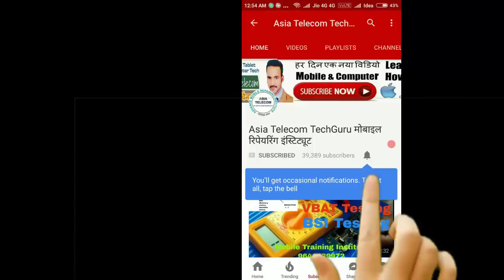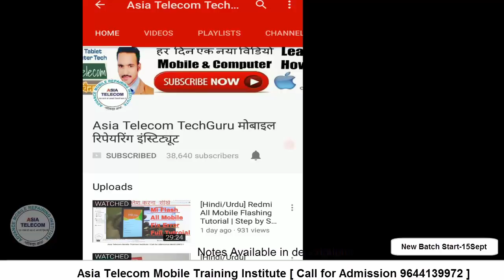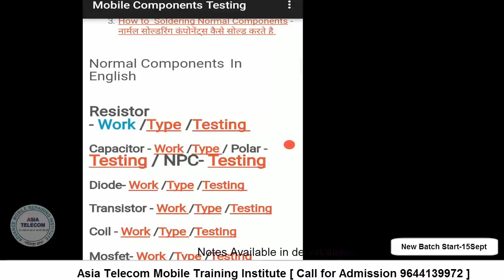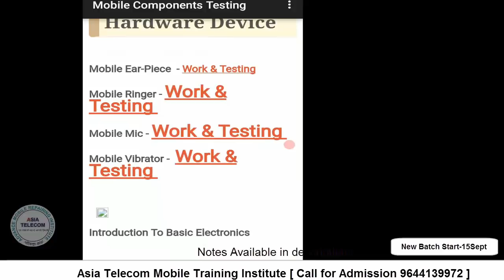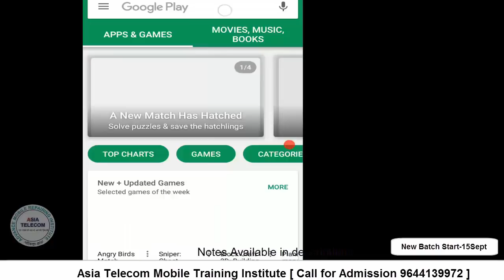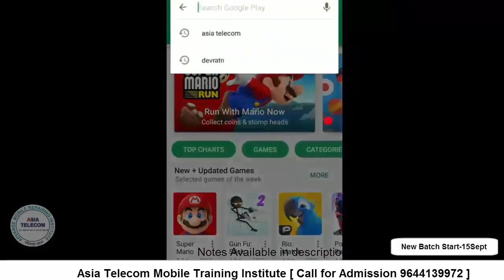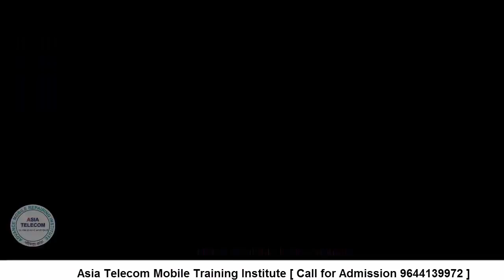[Hindi/Urdu] Advance Chip LevelMobile Repairing Important Tips|Very Important Video For All Student